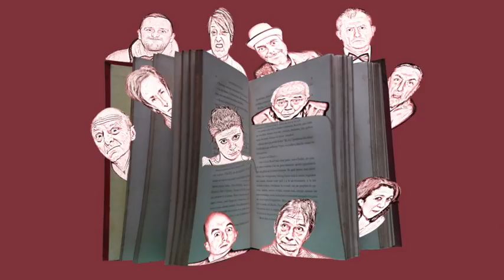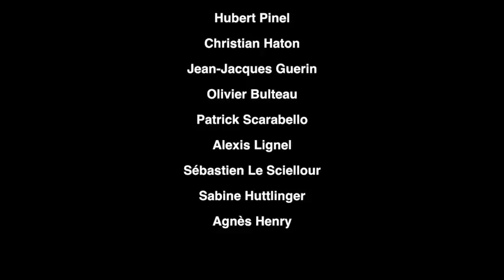L'épidemie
Farces & Moralités : L'épidemie